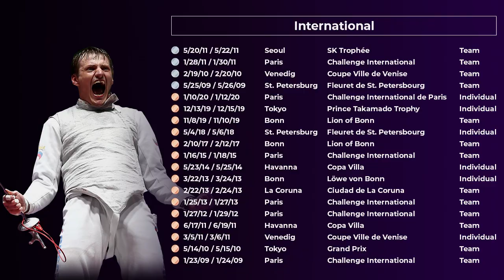#14 Aleksey Cheremisinov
Aleksey Cheremisinov is a Russian foil fencer and Olympic champion in teams event. After winning gold medal at the 2013 world championship in Kazan, Alexey has experienced a prolonged decline. For several competitions in a row, Alexey could not get past the second round, dropped out of the top 6 ranking for the first time in five years. At the upcoming Olympic Games in Rio, the Russian Federation voted Alexey as a member of the national team to participate. In semifinal against team of USA, Cheremisinov went into the last fight with American leader Alexander Massialas when the Russian team was losing. He left his opponent no chance, defeating Massialas 6-1 and giving the Russian team a chance to fight for a gold medal. In the final it was Alexey's victory in his duel with Jérémy Cadeau at 25-16 in favor of the French team. When Artur Akhmatkhuzin handed Cheremisinov a two points advantage, Alexey not only maintained it, but multiplied it, bringing the Russian team a 45-41 victory. Aleksey has a full cabinet of trophies, however Olympic gold medal particularly shows his dedication and fight mentality. Despite more than a year of bad luck Alexey was able to overcome circumstances and win the most valuable medal of his career.

Follow and share! Let's learn more about best fencers together with FOLO!